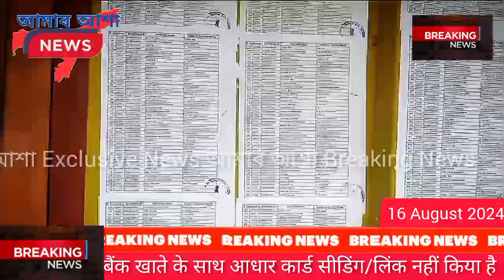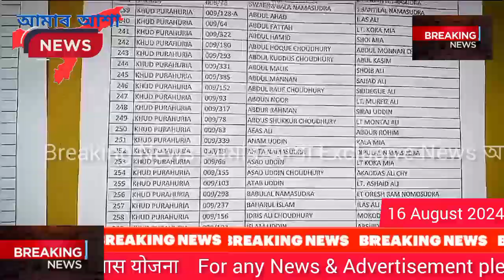सरकारी सुविधाओं से वंचित होने का खतरा: आधार सीडिंग नहीं कराने पर जॉब कार्ड होंगे रद्द